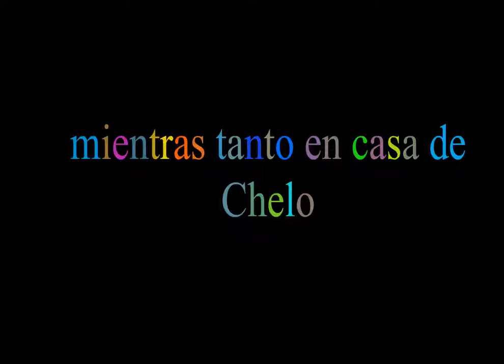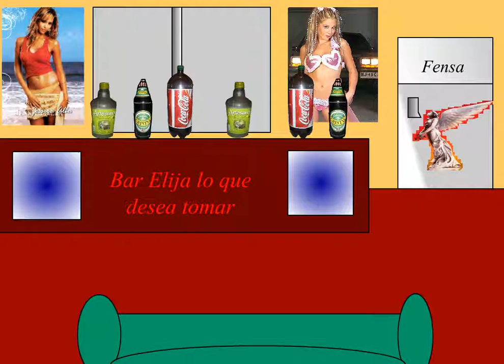La Vida de Nosotros (Cap. 2 incompleto)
By Tarmax
2006

Versión editada para que Youtube no me culee con el Picoright.